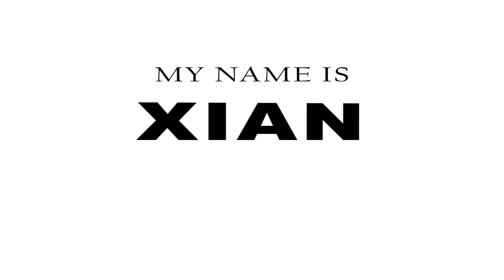After Effect Template : Rotation